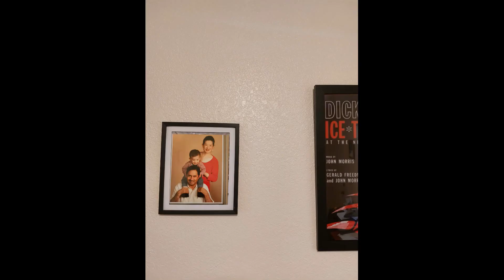Joseph Donnantuoni singing Perfect by Ed Sheeran words by Andrea Bocelli